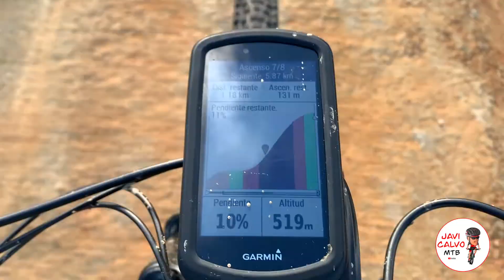Reconocimiento ruta BTT Local Legends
Casas de Millán, el 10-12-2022 tenemos una cita con senderos, pistas, bosques, dehesas y callejas. Hoy hemos recorrido las zonas que no conocemos. Aún están si preparar varios tramos complicados y cubiertos de piedras y vegetación. Aún así lo hemos pasado muy bien y seguramente el día D será mejor todavía...